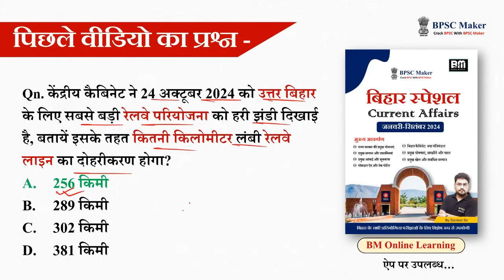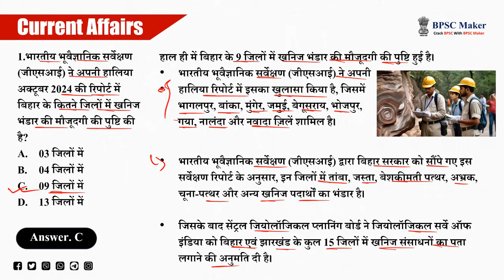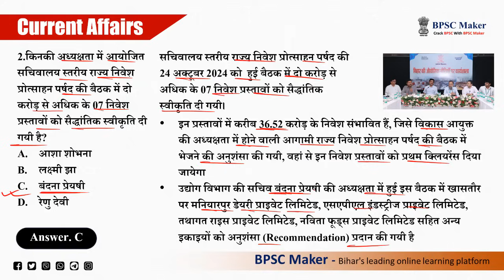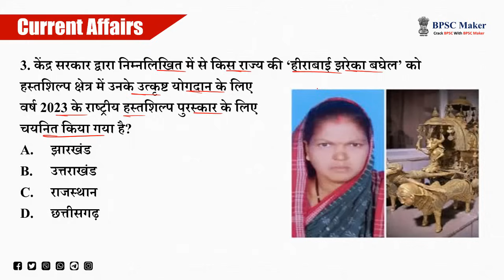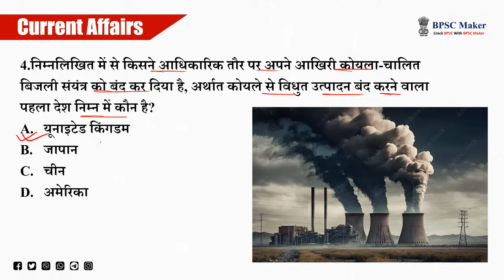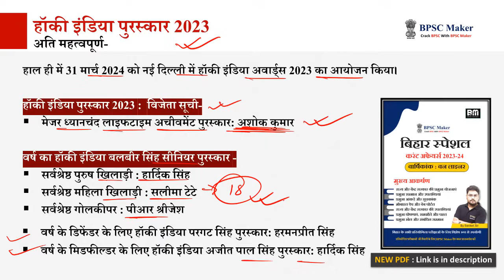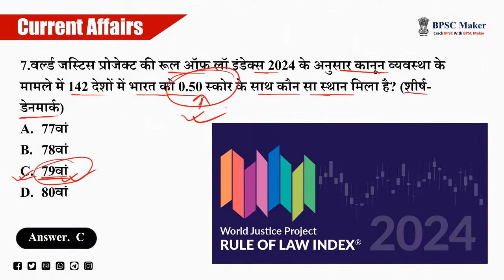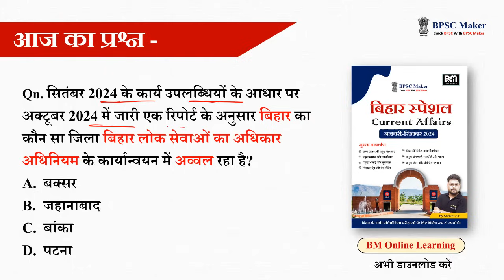Daily current Affairs | बिहार करंट अफेयर्स 2024 | 29 Oct 2024 | बिहार के सभी परीक्षाओं के लिए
हमारे सभी नोट्स / PDF के लिए BM Online Learning ऐप ज़रूर डाऊनलोड करें, ऐप पर ही सब मिलता है।

हमारे द्वारा जारी कुछ नवीनतम ebook (सभी को आप प्रिंट कर पाएंगे)

(NOTE - करंट अफेयर्स का पूरा पैकेज BM Online Learning ऐप पर केवल ₹198  में उपलब्ध)

BPSC TRE & 70वीं BPSC संयुक्त प्रतियोगिता परीक्षा की तैयारी के लिए आज ही हमसे जुड़ें, और अपने सपनों को करें साकार।

BM Online Learning App : लिंक पर क्लिक कर डाऊनलोड करें